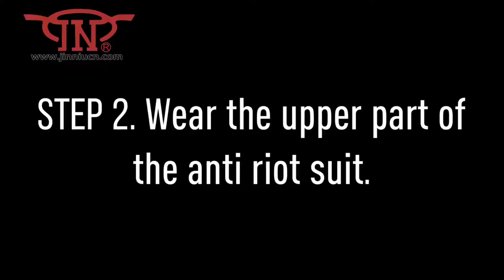Jinniu Police Equipment | How To Wear An Anti riot Suit And How It Works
Hey guys, Maybe someone wanna know how the suit on a policeman protects him and how it works, now we make a video to show how the suit wears on a body and how it looks like.